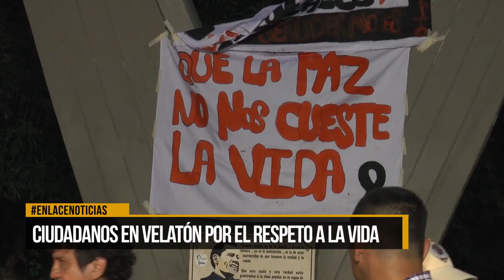Ciudadanos participaron en velatón por el respeto a la vida